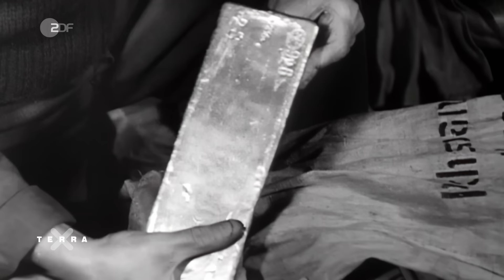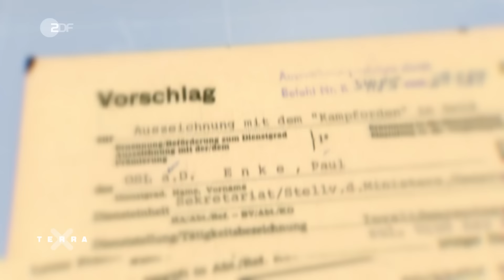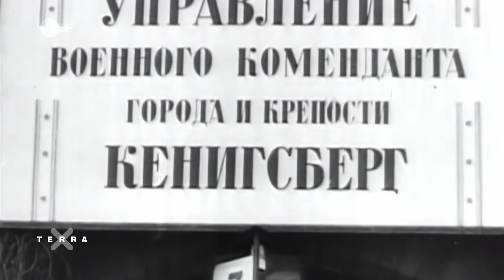Jahrtausend-Schatz: Suche nach dem Bernsteinzimmer | Terra X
Es wird auch das „achte Weltwunder“ genannt – ein Traum aus kostbarem Bernstein. Im Katharinenpalast bei St. Petersburg in Russland kann man es bewundern: das Bernsteinzimmer. Doch der prachtvolle Raum ist eine Rekonstruktion. Das Original, ein russisch-deutsches Meisterwerk, das über Jahrhunderte ein Symbol gegenseitiger Verbundenheit war, ist verschwunden und treibt seit Jahrzehnten Heerscharen von Schatzsuchern um. Wo steckt der Jahrtausendschatz?

1701 wird das Zimmer von Hohenzollernregent Friedrich III. in Auftrag gegeben und erschaffen. 1713 erbt es Friedrich Wilhelm I., dem solcher Luxus fremd ist. Der „Soldatenkönig“ verschenkt den Schatz an den kunstliebenden Zar Peter den Großen und sichert sich dadurch den Beistand der russischen Großmacht. Katharina die Große, die Zarin aus Deutschland, ergänzt das Zimmer später um wertvolle florentinische Mosaike. Als 1941 die Wehrmacht die Sowjetunion überfällt, gerät das Bernsteinzimmer in die Hände der Deutschen. Zum Kriegsende 1945 wird es das letzte Mal gesehen – als die Rote Armee Königsberg in Ostpreußen erobert.

Manche vermuten, in einem der unterirdischen Gänge des Königsberger Schlosses sollte das Bernsteinzimmer – verpackt in Kisten – den Krieg unbeschadet überstehen und den Russen nicht in die Hände fallen. Aber was ist aus den Kisten geworden? Verbrannten sie bei den Kämpfen um Königsberg? Wurden sie von der Wehrmacht versteckt oder verschüttet? In Königsberg jedenfalls wurde das Zimmer nie gefunden. Das bestärkt diejenigen, die es an einem anderen Ort vermuten.

Dieses Video ist eine Produktion des ZDF, in Zusammenarbeit mit History Media.

//Kapitel//
00:00 Intro
00:40 Wo ist das Bernsteinzimmer?
02:33 Die Vorgeschichte
05:17 Der Raub
11:38 Die Suche

//Team//
Autor: Jörg Müllner
Schnitt: Bernhard Schulder